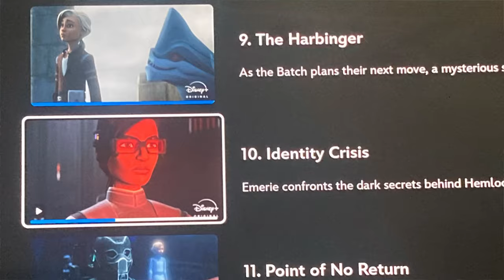Bad Batch regresa aún más oscura y cruda, es Omega el origen de Rey? | Crítica y Opinión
Bad Batch regresa más oscura que nunca, en los episodios 10 y 11 vemos un poco más del Proyecto Necromancer y la importancia de Omega, es la abuela o mamá de Rey? Es Grogu parte del experimento o aún está a salvo?

La tercera y última temporada de "Star Wars: The Bad Batch" nos lleva a una emocionante travesía donde el equipo, compuesto por Hunter, Tech, Echo, Wrecker y Crosshair, se enfrenta a desafíos sin precedentes en su búsqueda por reunirse con Omega.

El clímax de la segunda temporada vio a Omega capturada por las fuerzas imperiales. Ahora, bajo el control de misteriosos grupos de investigación científica en el planeta Weyland, Omega tiene un reencuentro con su ex asesor y creador, Nala Se. Ambos se encuentran atrapados y obligados a cooperar con investigaciones de clonación para los imperiales.

Mientras tanto, el grupo principal se encuentra fracturado, con tensiones y conflictos internos que amenazan su unidad. Sin embargo, están decididos a encontrar a Omega y liberarla del control del Imperio. A lo largo de la temporada, el equipo se ve obligado a buscar aliados inesperados y a embarcarse en misiones cada vez más peligrosas.

La narrativa se desarrolla con giros inesperados, donde los personajes deben enfrentarse a sus propios dilemas morales y tomar decisiones difíciles en un universo lleno de traición y peligro. El desarrollo de los personajes es otro aspecto destacado de la temporada, especialmente en el caso de Crosshair, cuya lealtad y motivaciones se ponen a prueba repetidamente.

La tercera temporada de "Star Wars: The Bad Batch" ofrece una conclusión épica y satisfactoria para la serie, llena de acción, intriga y emoción. Con un grupo de personajes carismáticos y un guion magistralmente elaborado, esta temporada cautiva a los espectadores hasta el último momento, dejando un legado duradero en el universo de Star Wars.